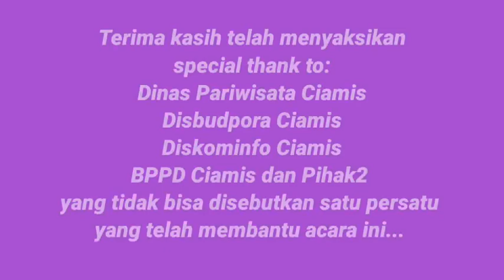Persiapan kegiatan Hajat Virtual Ciamis 379 dlm rangka hari jadi Kab. Ciamis yang keren habis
Kegiatan Hajat Virtual Ciamis 379 merupakan rangkaian acara dalam rangka Hari Jadi Kabupaten Ciamis yang ke-379, acara ini merupakan kerjasama antara Dinas Parwisata Kab. Ciamis, Disbudpora Kab. Ciamis, Diskominfo Kab. Ciamis yang diselenggarakan secara virtual dan dengan melaksanakan protokol kesehatan yang sangat ketat... pariwisata ciamis bangkit, covid indit. cag...